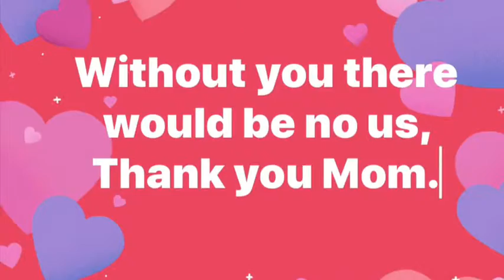HAPPY MOTHERS DAY NANA CROWELL